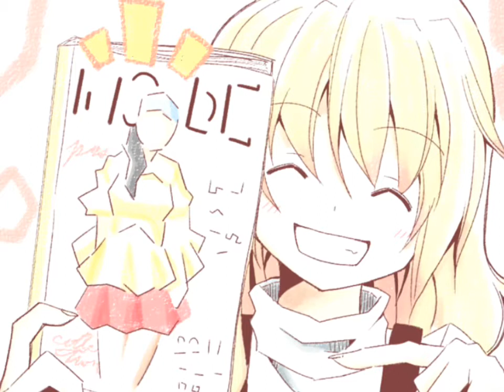[Touhou Project] Shanghai X Marisa Okaeshi Comic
I Do not Own Touhou Project Or The Art
Just Have a Good Time.

Original Art:Alex

Song:Dj_Quads_–_it just make me happy